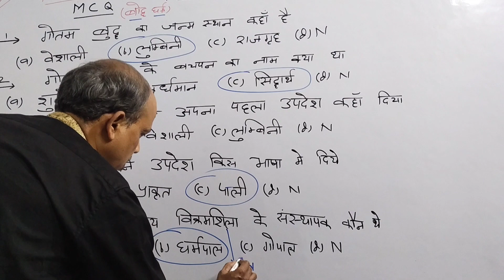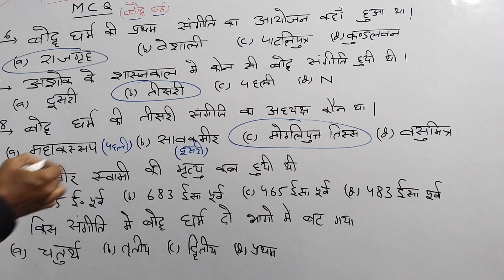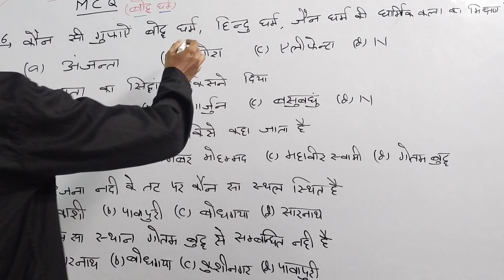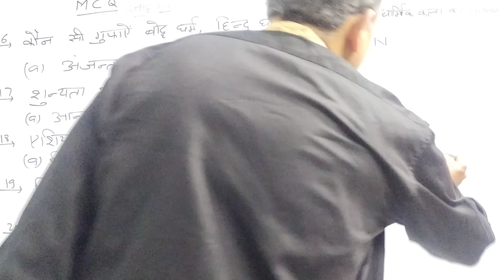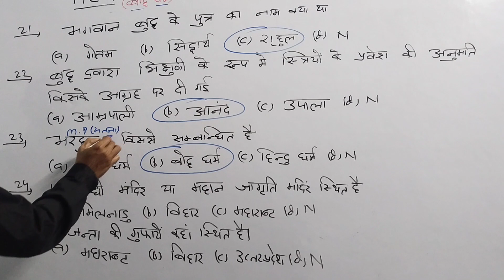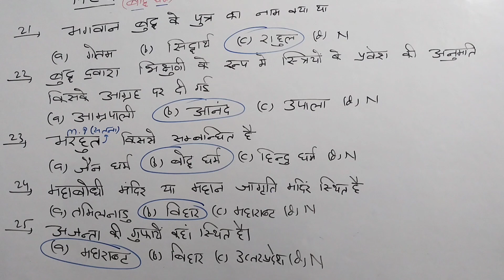Buddhism (Part 4 )MCQ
In the question number 9 a slight correction  "गौतम बुद्ध"  is to be written instead of  "महावीर स्वामी"
Hope you all will like the lecture.